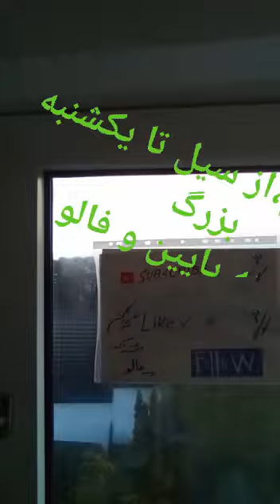خبر مهم:از طبیعی نبودن سیل گلستان تا یکشنبه بزرگ ایرانیان در آلمان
یک زمانی در بنگلادش و فیلیپین چنین سیل هایی می آمد، ولی امروز بسیار کم شده، چرا؟ و چرا برای ما افزایش یافته، طبیعی است؟ چگونه می‌شود و یا میشد کم و آسیب‌ را به کمترین رساند،و داستان چیست؟ روز سه شنبه، شش فروردین، ساعت بیست و دو ایران، لطفا فالو کنید تا از دست ندهید و پخش بفرمایید بویژه درباره یکشنبه بزرگ ایرانیان (دومین یکشنبه سال نو که یک سال را چگونه برنامه ریزی و پایه ریزی و هدفمند کنیم و... دومین یکشنبه سال نو،اندیشه وآغازی نو، توضیح نوشته را بخوانید
بیایید و به همه بگویید و پخش کنید و اگر ایده و طرحی دارید در برنامه زنده یا با کامنت و... بگویید 💎🌳💐🌳🌺
طرح هر شهر بیرون تنها یک ایرانی* آخرین خواهش ها :ما در روزهای نوروز کاری خواهیم کرد : نوروز جهانی، هفت_سین جهانی نام_سال در روزیکشنبه یازده فروردین شهر بُن جشن هفت سین تا آرامگاه فریدون فرخزاد خواهیم داشت ، تنها یک ایرانی در هر شهر بیرون،و نیاز به دو ایرانی هم نیست، یک سفره خالی و سفید و یک کتاب در نقطه ای از بیرون هر شهر،وایرانیان دیگر وسایلش را بیاورند،هر کسی چیزی و آنگاه یک کیلومتر با هفت سین دوستی و شیرینی حرکت می کنیم و از دیگران پذیرایی می کنیم و از نوروز مان می گوییم ،واز این یکیشدن و نو شدن نترسیم . ما یکشنبه یازده نوروز یا سی و یک مارس از ساعت ١١ تا ١۴ عصر یک سفره سفید با یک کتاب در شهر بُن (هاوپت بانهف)هستیم و ایرانیان دیگر چیزهای هفت سین را بیاورند ،سپس گروهی بسوی آرامگاه دکتر فرخزاد به همراه هفت سین خواهیم رفت، با شیرینی و پذیرایی ازدیگران .چه کسی در بیرون است می آید؟مشورت نکن،تک بیا و بیاندیش. پخش فرمایید تا مشارکت شود ☀️☀️🌍☀️☀️فراخوان نوروز( ٢۵٧٨ _١٣٩٨) ١_هر ایرانی بیرون،یک نوآوری و کنش و کاری از چهارشنبه سوری تا سیزده بدر انجام دهد، ٢_شما چه نامی برای سال نو می گذارید؟ ٣_شما یک سفره هفت سین سفید و خالی، ولی با خریدن و افزودن یک کتاب فارسی نو، در بیرون خانه بگستر،تکی یا گروهی، و از دیگران بخواه که هفت سین آنرا بیاورند، (گل سوسن یا سنبل، سبزه گندم، سیب، سیر، سرکه، سمنو، سماق، سنجد) برای یکی شدن و دوستی. ۴_هفت سین و نوروز و... بهترین فرصت و بهانه است تا فرهنگ ایرانی را به کودکان بیرون زاده شده بیاموزیم